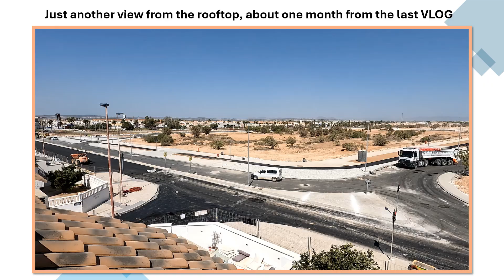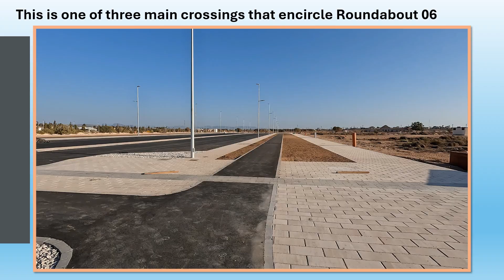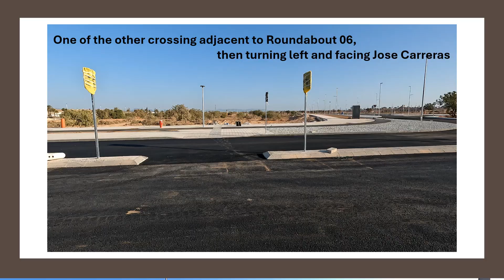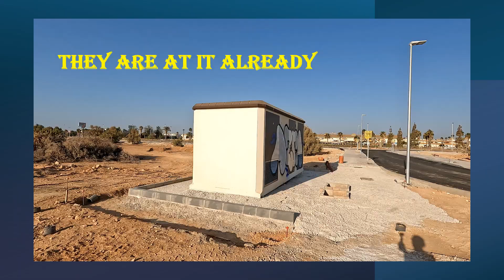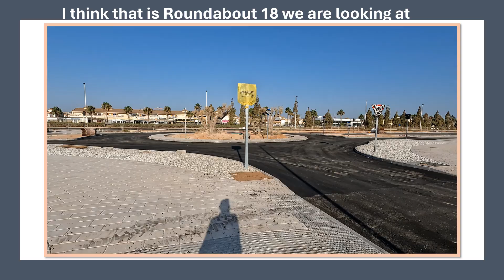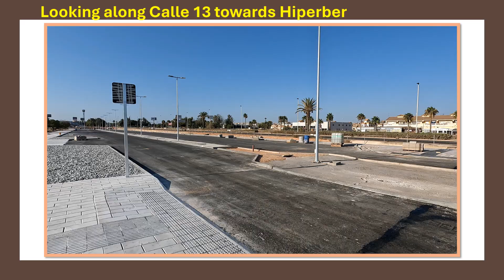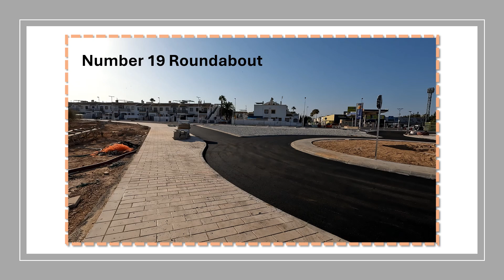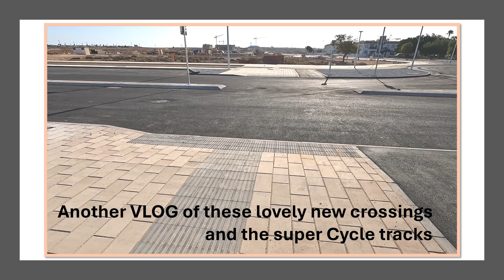LA HOYA PART 11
This is another update of La Hoya. One thing to take note of, if you are driving from the Laguna Rosa direction, you will no longer be able to turn Left into Placido Domingo.